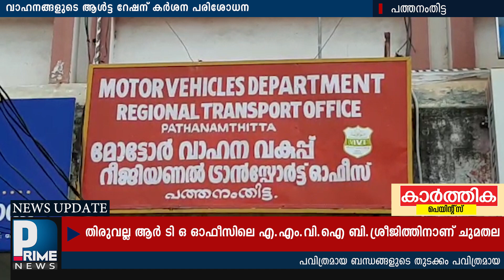ഓപ്പറേഷന്‍ സൈലന്‍സുമായി മോട്ടോര്‍ വാഹന വകുപ്പ്